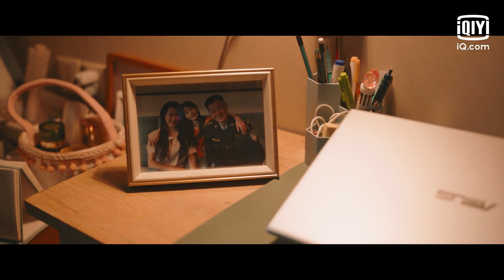Final Trailer: Zhang Ruoyun × Bai Lu | Ordinary Greatness | 警察荣誉 | iQiyi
【Introduction】The story revolves around Li Dawei (played by Zhang Ruoyun), Xia Jie (played by Bailu), Yang Shu (played by Xu Kaicheng), and Zhao Jiwei (played by Cao Lu), four fledgling police trainees, telling the story of how they were in a"highly happening police station," the Balihe Police Station in the city of Pingling. Under the guidance of the old police along with the various cases that happened, this tells the story of these four police maturing to become a qualified police for the people.Four young new police officers from Balihe police station - Li Dawei, a "thorn head" who was forcibly sent to the police school by his parents because he was too rebellious; Yang Shu, a rigid and upright person who have received a masters of law from Peking University; Xia Jie, a girl with a sensitive personality who inherited her father's will to become a police officer; and Zhao Jiwei, who comes from the countryside and just heads straight on. According to the characteristics of the four police officers, the director Wang Shouyi (played by Wang Jingchun) arranged four tutors for them. During the one-year internship, the four new police officers first realize that the grass-roots work was different from what they imagined, and after some struggles, they were gradually moved by the sense of achievement and honor gained in their work, and they build up a good relationship with their mentors and higher ups. The police officers help each other and complement each other, and eventually grow into outstanding police for the people.

【Cast】Zhang Ruoyun，Bai Lu，Wang Jingchun，Ning Li，Xu Kaicheng